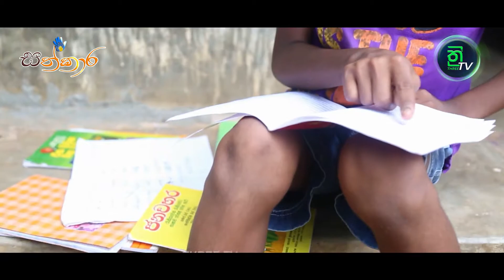එයා දැන් හැමදාම ඉස්කෝලෙ යනවා - It News Lanka - Sathkara 7-1